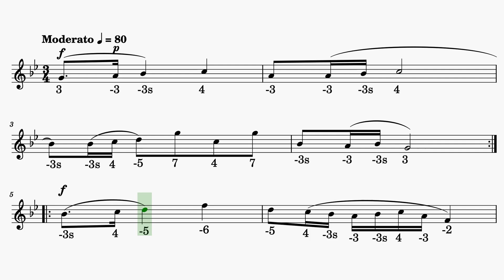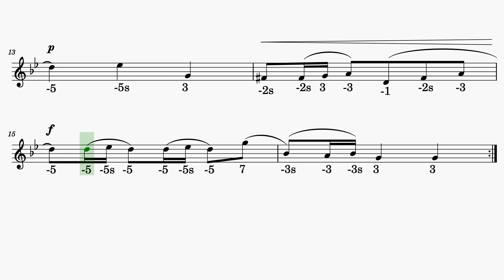Polonaise in G minor | Chromatic Harmonica Score & Tab No 52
"Polonaise in G minor" from "Notebooks for Anna Magdalena Bach (No.10)" by Wilhelm Friedemann Bach (Possibly)
BWV Anh.119

Chromatic Harmonica Score and Tab + Playalong for Practice
(It can be played on other instruments too)

I hope you enjoy this easy and short piece.